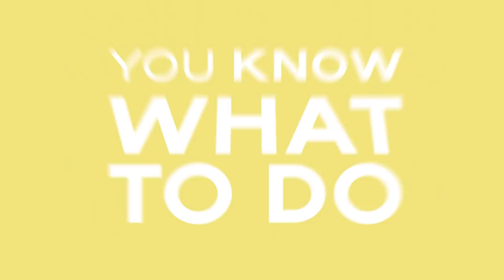Secret Trick To Tour With No Huge fanbase and No money (2024)